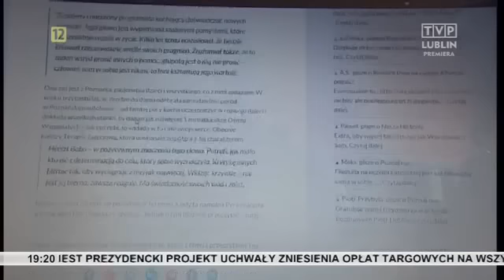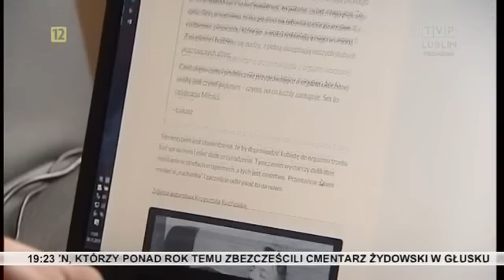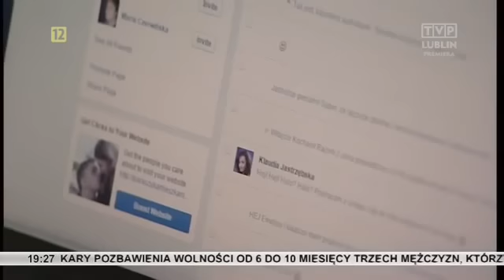Niezwykła Miłość - Zainspiruj Się